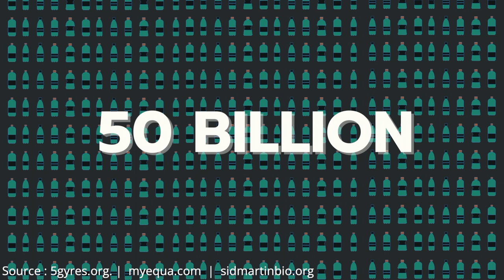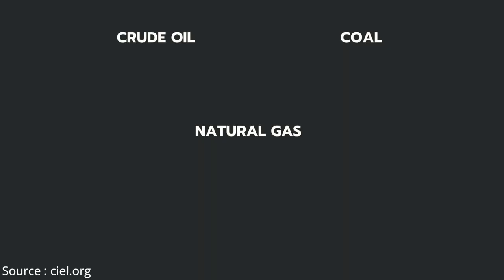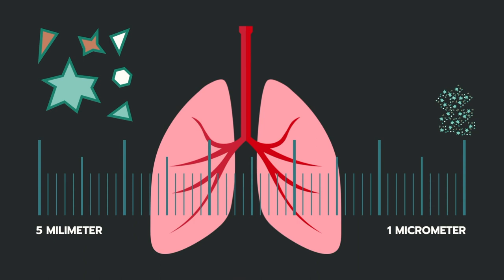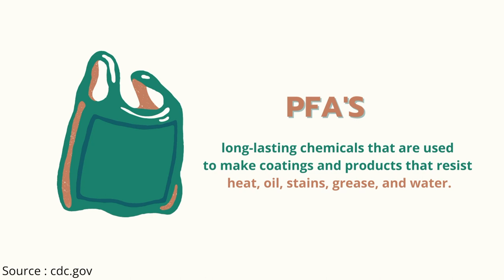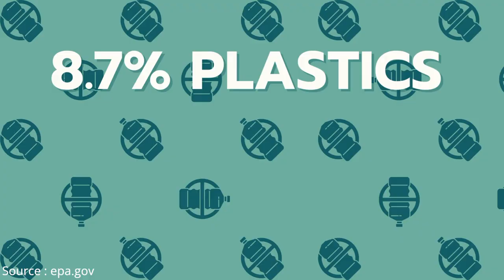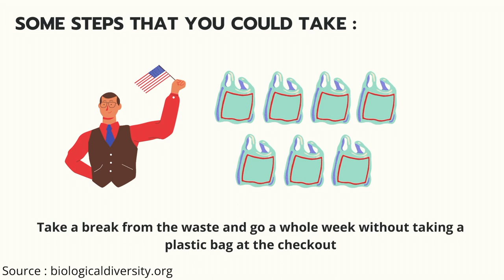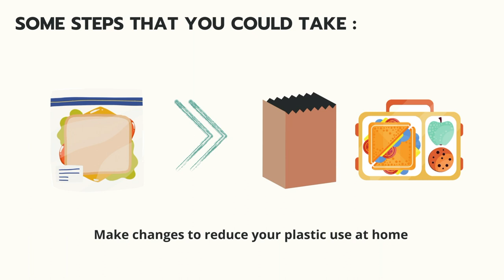Can We Solve the Single-Use Plastic Problem? | Diving Deeper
Americans use 3 million plastic bottles per hour. The average American consumes 217 bottles of water per year. This equates to over 50 billion water bottles used in the US alone every year! The majority of these bottles will be used for less than an hour, and will spend hundreds of years sitting in a landfill.
We can change this plastic pollution problem by changing our consumption habits and patterns to reduce the plastic use! Take action now and join the Plastic Free Challenge

At Sustainable Earth we aim to share a variety of interesting sustainability focused content. Sustainable Earth highlights projects and people who are driving us towards a sustainable tomorrow. We encourage small lifestyle changes that can positively affect our daily lives and our relationship with the world around us.